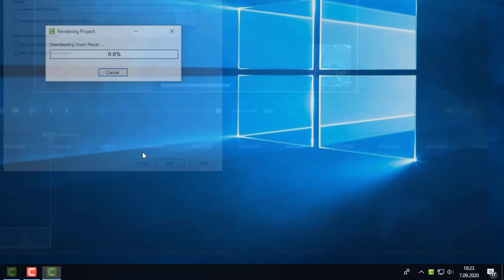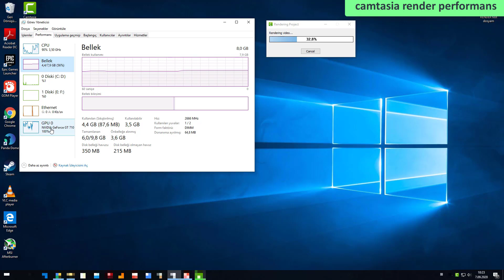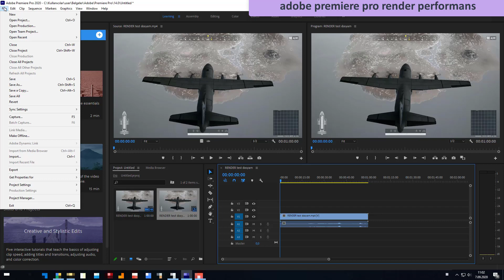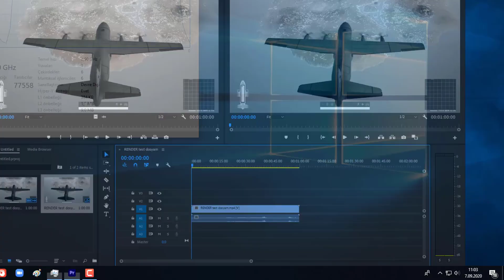intel i5 9400F Render Performansı (Camtasia-Adobe Premiere Pro)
Merhaba arkadaşlar.Bu videomuzda ; INTEL i5 9400F işlemcisinin Render performansını inceliyoruz.Sistemin Ekran kartı GT710 2gb.

Bilgisayar Donanım
ASUS H310 anakart
INTEL i5 9400F
GT710 2gb
8gb 2666mhz Ram
SEAGATE 2TB 7200RPM

INTEL i5 9400F Render Performansı nasıl
INTEL i5 9400F Render Performans
i5 9400F Render Performansı
9400F Render Performansı